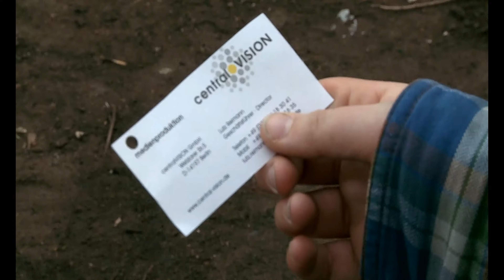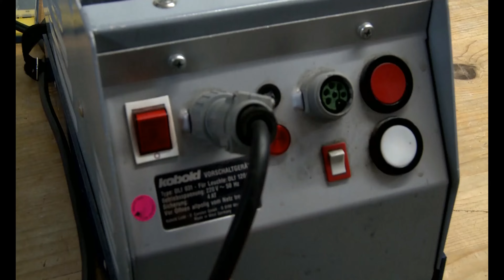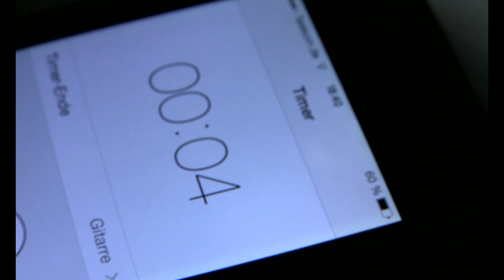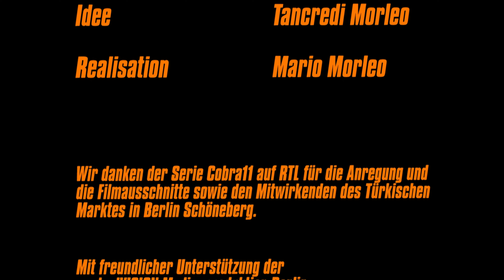Alarm für Alpha 11 - Türkischer Markt | Kurzfilm [2012]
Alarm für Alpha 11 - Türkischer Markt 2012

Alex Brandt: Tancredi Morleo
Semir Gerkhan: Felix Mauchigna
Einstein: Gioia Sproten
Wladimir Gronkh: Max La Rovere
Killer: Marcello Doherty

- In den Nebenrollen

Killern: Gioia Sproten
SEK: Max La Rovere, Marcello Doherty
Zeuge: Hans Sproten

- Team

Idee:  Tancredi Morleo
Realisation: Mario Morleo

Danke an alle die mitgewirkt haben! Speziell an meinen Vater der die  Träume von uns Kindern damals realisiert hat auf höchstem Niveu!